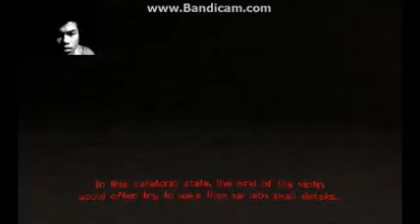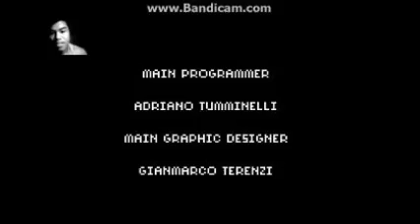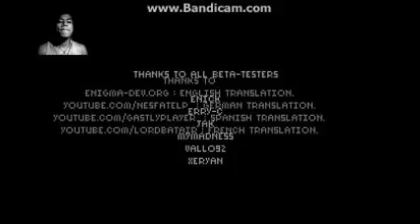Oreo for the Ghost (7 days)#5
Wonder if I gave an Oreo to... JOHN CENA thun thunun thun lololol.
Movin', on this was the best part for me so far please stay in tune for more.
As always, Enjoy life to the Fullest